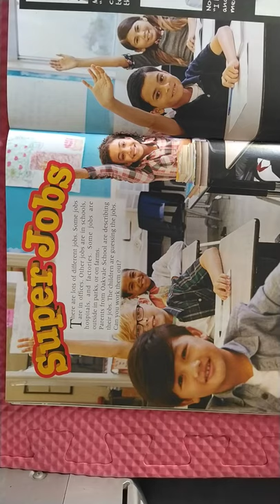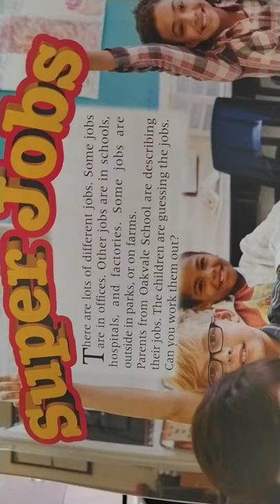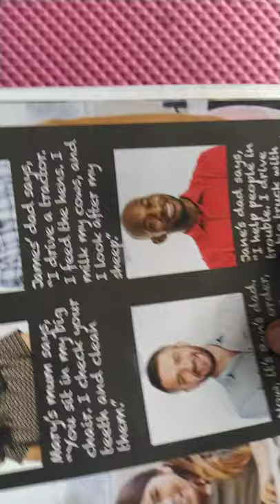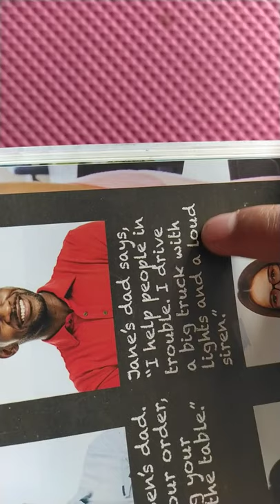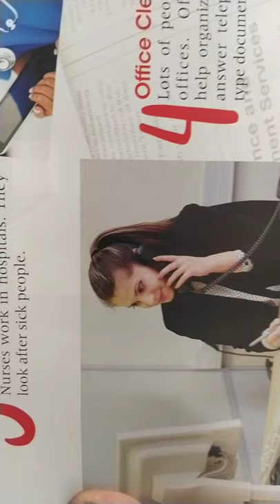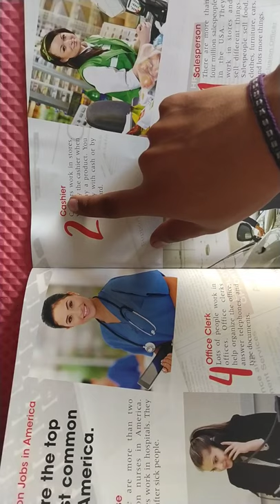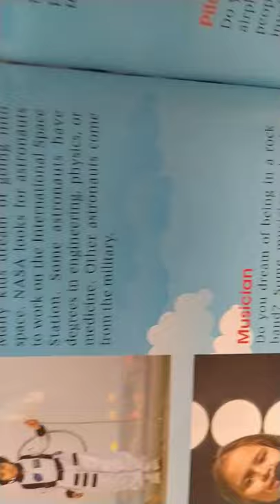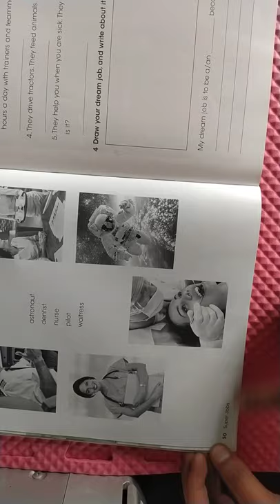Social studies 4th Super Jobs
For the fourth level students at LaSalle Atuntaqui.